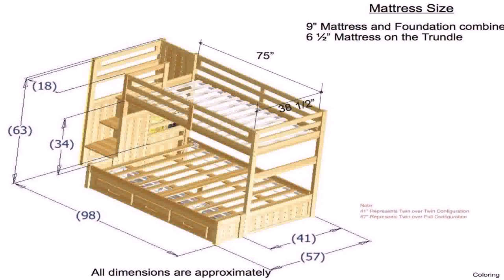Twin Over Queen Bunk Bed Plans Free - Gif Maker DaddyGif.com (see description)